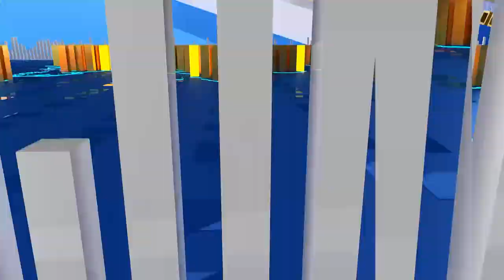Actress Priyamani Married To Industrialist Mustafa Raj: ಲವ್ ಶುರುವಾಗಿದ್ದೇಗೆ…? | CINI PLUS